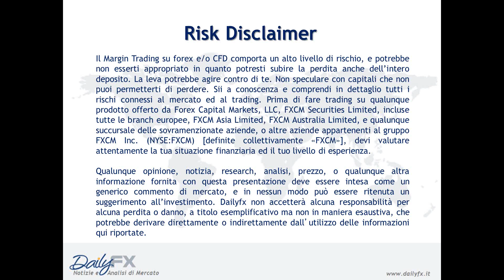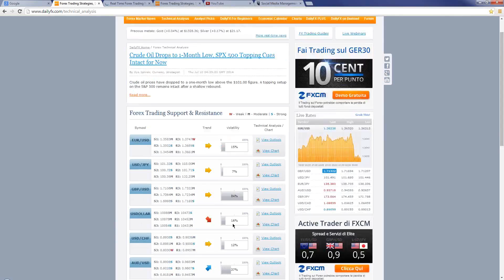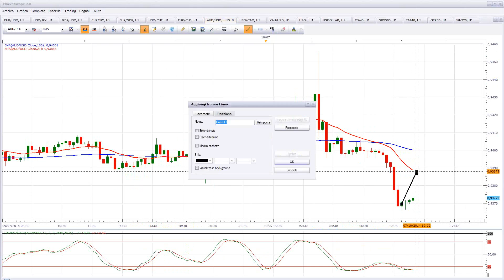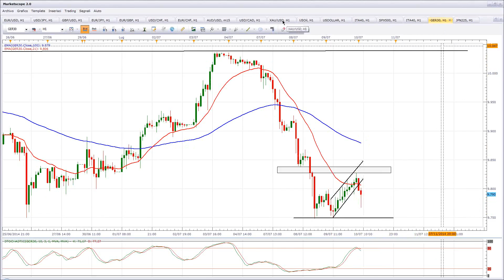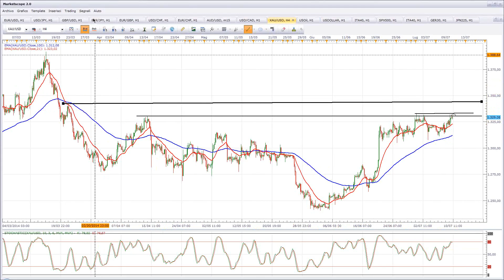10 Luglio 2014 - Matteo Paganini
Matteo Paganini, Chief Analyst del DailyFX Italia, vi propone un'analisi quotidiana dei principali temi macroeconomici ed i livelli tecnici sui mercati Forex, Indici e Commodities